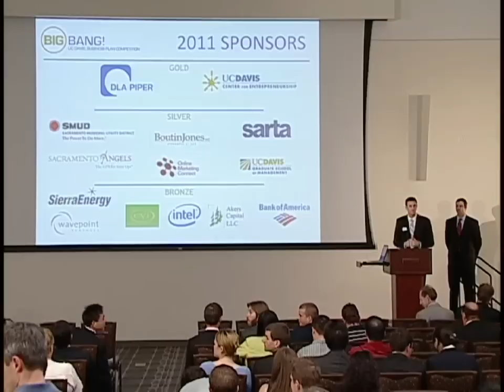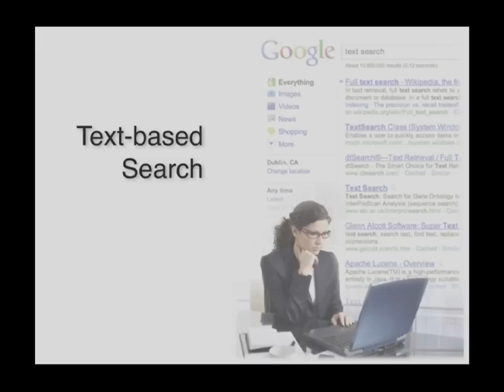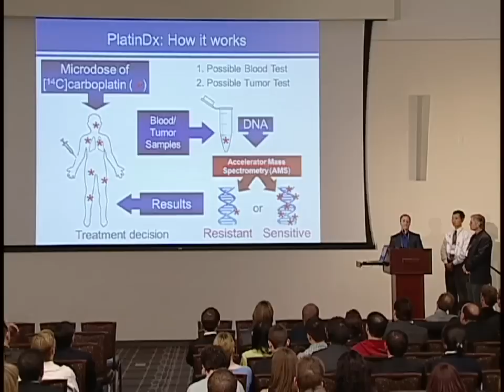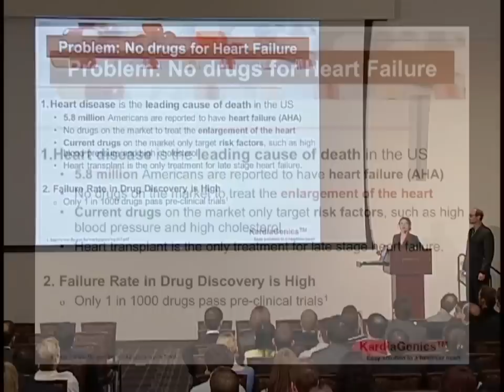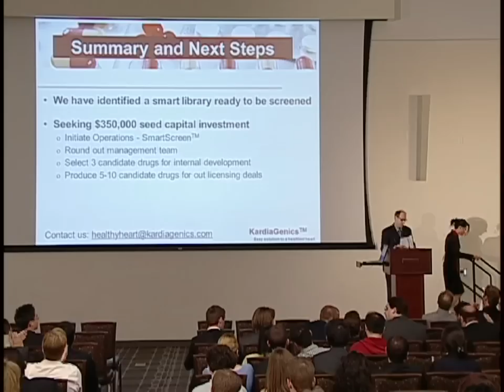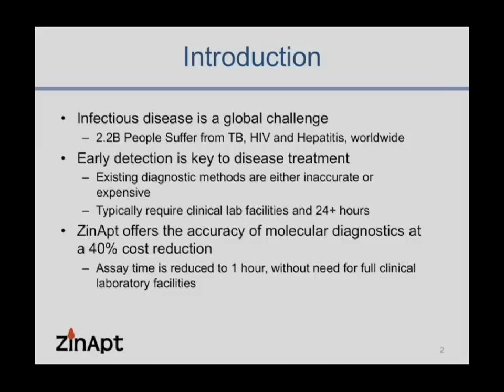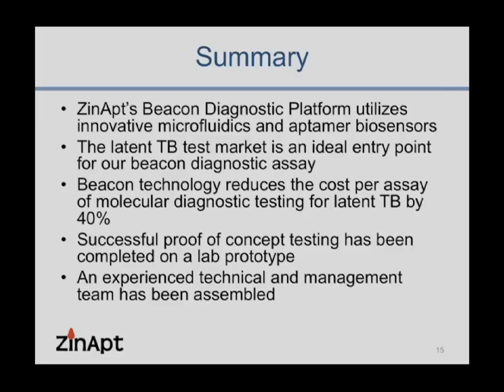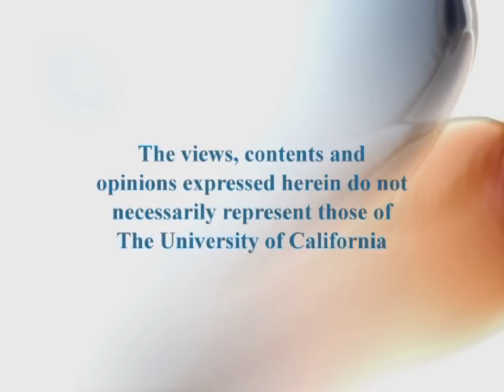Big Bang - UC Davis Business Plan Competition 2011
Annual competition finds UC Davis graduate students pitching business ideas to a panel of experts.  Series: "UC Davis Graduate School of Management's Dean's Distinguished Speaker Series " [8/2011] [Business] [Show ID: 21944]